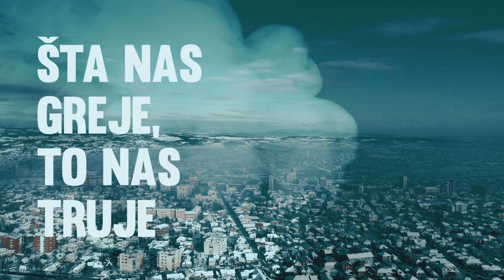Trejler filma “Šta nas greje, to nas truje”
NDNV, VOICE i HD film sa ponosom predstavljaju film Dalibora Stupara “Šta nas greje, to nas truje”.

Film je posvećen tematici zagađenja vazduha iz individualnih ložišta, zbog upotrebe nekvalitetnog fosilnog goriva, motornog ulja, železničkih pragova i drugih vrsta opasnih materija.

U filmu stručnjaci objašnjavaju vezu između spaljivanja otpada u individualnim ložištima i ozbiljnih zdravstvenih problema i preranih smrti, koje to izaziva. Loženje takvih materija je zapravo odloženo samoubistvo, poručuju stručnjaci.

Najveći zagađivač vazduha u Srbiji su individualna ložišta, značajno ispred industrije, poljoprivrede i automobila.